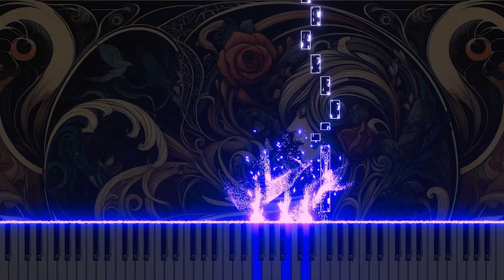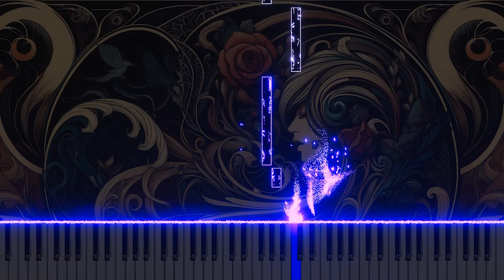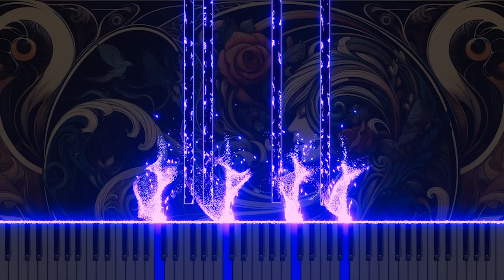Mozart's "La clemenza di Tito" K.621 'Tu fosti tradito' Piano Version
This piano arrangement of 'Tu fosti tradito' from Mozart's "La clemenza di Tito" K.621 captures the intense emotions of the original through the piano, exploring the profound allure of classical music. Enjoy this reinterpretation of Mozart's work, bringing a new perspective to the powerful aria.